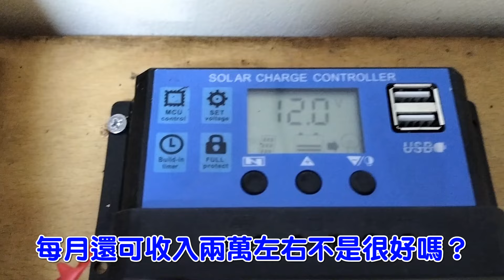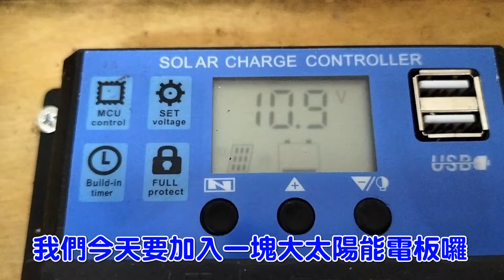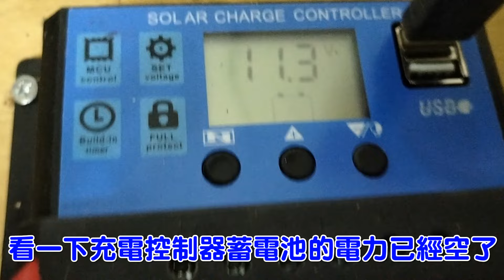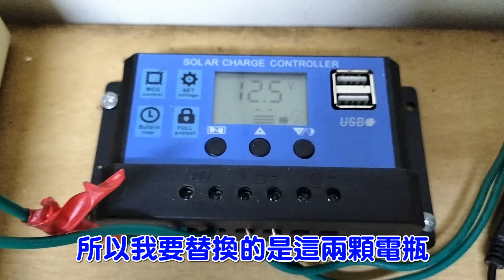【家庭有電】圓夢-自家發電專輯-大自然發電自給自足，第二集：安裝第一塊大太陽能電板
這一集我們要加入一個太陽能電板，這是你們看到的太陽能種電設備的產品之一，我們一次只買一個，一邊安裝一邊測試來了解整體發電的樂趣，從中找到缺點並予以改善，這樣才能知道下一個要買的設備是甚麼，一步一步來也不會增加自己的壓力

圓夢-自家發電專輯-大自然發電自給自足